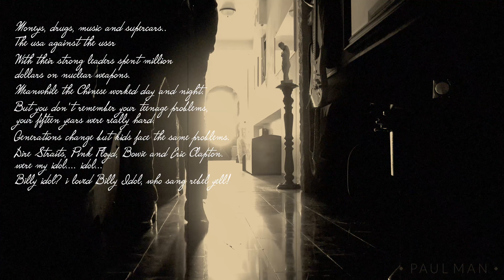80's (I.N.T.L. LIVE) - PAUL MAN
This is 80's, original Paul Man's song!  This song is in PAUL MAN's first Album "It's Never Too Late".  This is the performance in LIVE Concert on 14/5/2022 in Piancastagnaio's Theatre.

PAUL MAN BAND
Andrea Menichetti: Piano e Tastiere
Vanio Romagnoli: Sax e Fiati
Giampaolo Ciacci: Batteria
Carlo Bellucci: Basso
Paul Man: Chitarra e Voce